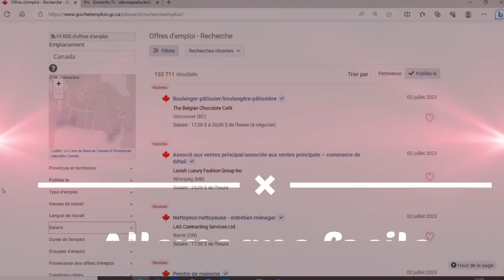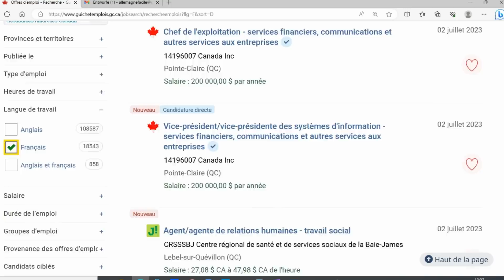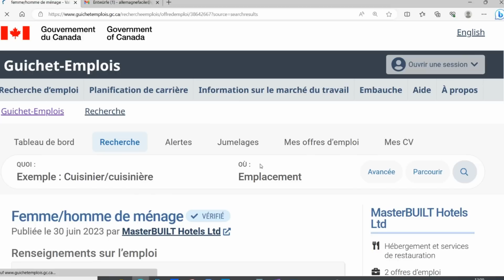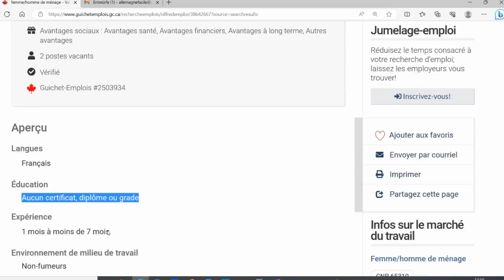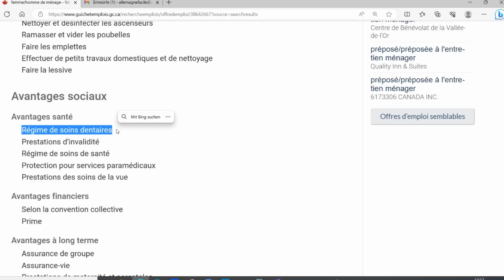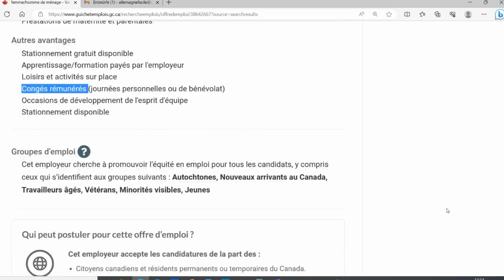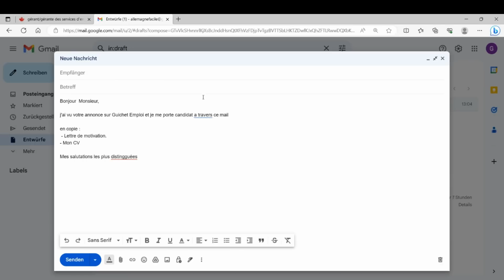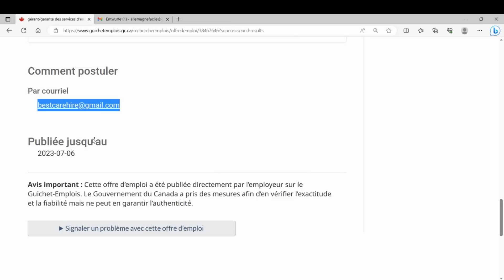COMMENT IMMIGRER AU CANADA COMME TRAVAILLEUR RAPIDEMENT conseils Gratuit et pas couteux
Conseils pour rédiger votre CV
Voici quelques conseils d'ordre général pour rédiger un CV efficace.

Listez les éléments de manière chronologique, en commençant toujours par le plus récent.
Donnez seulement des renseignements véridiques.
Faites court (une à deux pages au maximum). Les employeurs reçoivent beaucoup de CV et ils mettent de côté ceux qui sont trop longs.
Choisissez soigneusement vos mots. Utilisez un vocabulaire simple et évitez les tournures de phrases négatives.
Faites corriger votre CV par quelqu'un qui maîtrise bien la langue.
Délimitez clairement chacune des rubriques (objectif de carrière, études, expériences de travail, loisirs, etc.).
Évitez de vous contredire.
Résistez à l'envie de faire de l'humour.

Conseils pour rédiger votre lettre de présentation
Évitez de parler uniquement de vous; abordez les besoins de l'employeur. Ils sont généralement décrits dans l'offre d'emploi.
Utilisez des tournures de phrases positives et affirmatives comme « j'ai accompli ».
Faites preuve d'originalité, sans agressivité ni arrogance.
Évitez de répéter mot à mot le contenu de votre CV. Trouvez de nouvelles formulations et de l'information différente.
Faites preuve de concision (une page au maximum).
Soignez la forme et la présentation de votre lettre :
Tapez-la à simple interligne et divisez-la en paragraphes.
Évitez les ratures et les taches.
Relisez attentivement votre lettre avant de l'envoyer.
L'employeur cherche-t-il quelqu'un ayant plus d'expérience que vous?

Si vous croyez être capable de faire le travail, soumettez tout de même votre candidature. La motivation dont vous faites preuve dans votre lettre de présentation pourrait compenser votre manque d'expérience.

bonne chance !!!